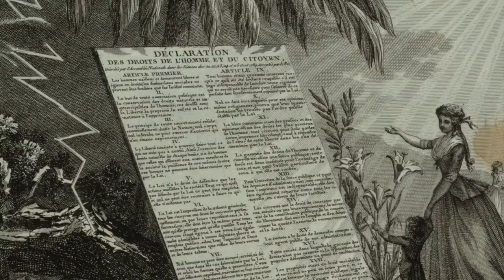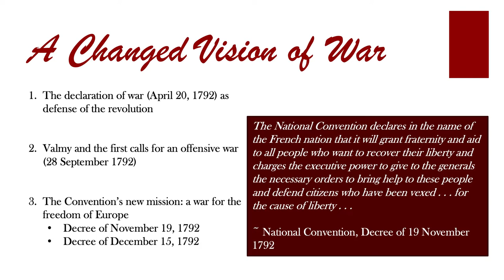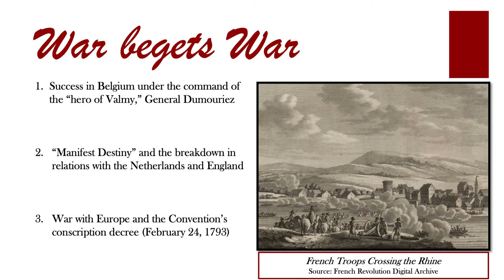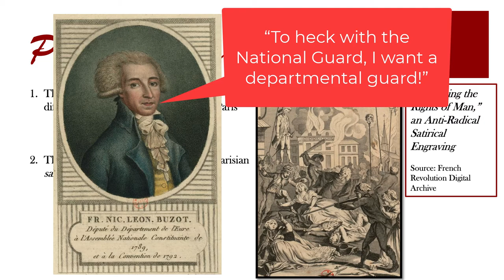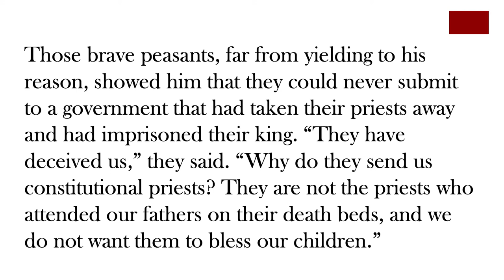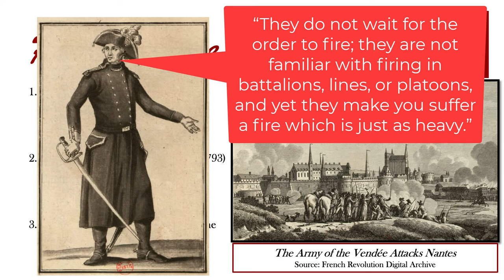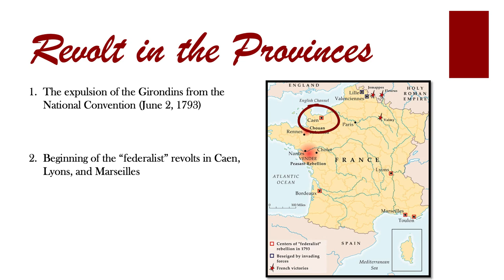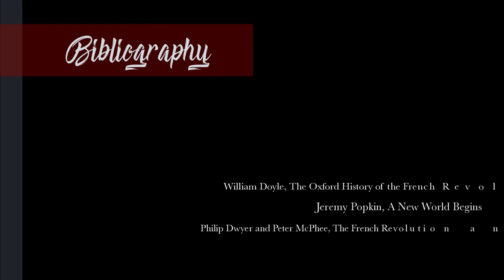France vs. France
This is the fourteenth video lecture for History 4333: The French Revolution and Napoleon. In this video, we look at the beginning of the various civil wars that plagued France and the National Convention in 1793.